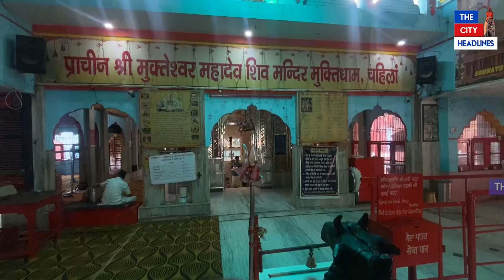ਸਾਵਣ ਦੇ ਮਹੀਨੇ ਦੀ ਸ਼ਿਵਰਾਤਰੀ ਤੇ ਕਰੋ ਚਹਿਲਾਂ ਵਿੱਚ ਖੁੱਦ ਪ੍ਰਕਟ ਹੋਏ ਭਗਵਾਨ ਸ਼ਿਵ ਦੇ ਦਰਸ਼ਨਜੈ ਭੋਲੇਨਾਥ,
ਸਾਵਣ ਦੇ ਮਹੀਨੇ ਦੀ ਸ਼ਿਵਰਾਤਰੀ ਤੇ ਕਰੋ ਚਹਿਲਾਂ ਵਿੱਚ ਖੁੱਦ ਪ੍ਰਕਟ ਹੋਏ ਭਗਵਾਨ ਸ਼ਿਵ ਦੇ ਦਰਸ਼ਨ

ਜੈ ਭੋਲੇਨਾਥ, ਜੈ ਸ਼ੰਕਰ ਲਿੱਖ ਤੁਸੀ ਵੀ ਲਵਾਏ ਹਾਜ਼ਰੀ